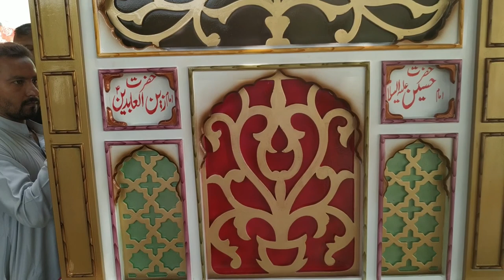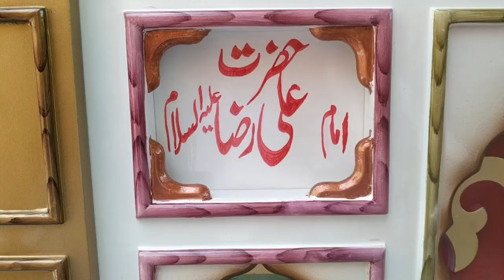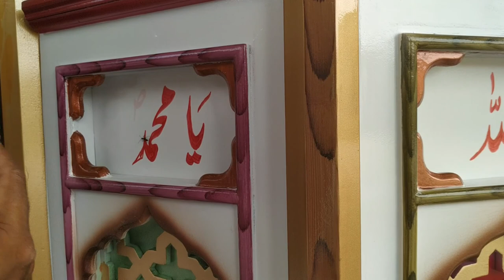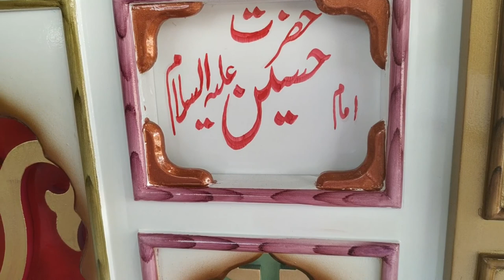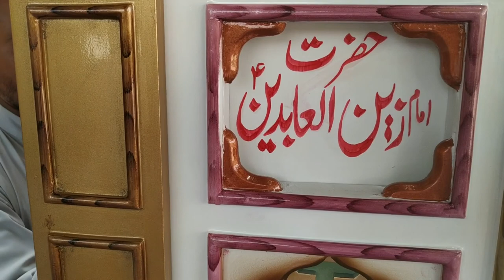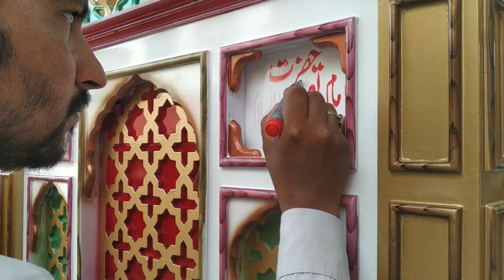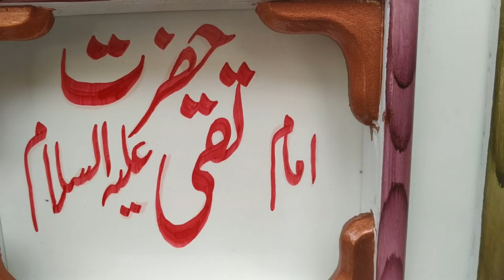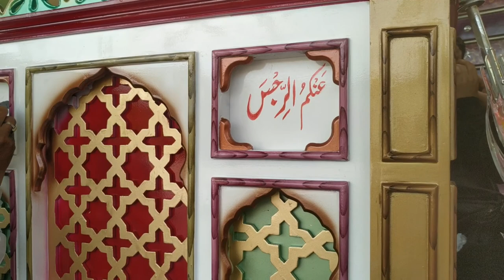Tazia Muharram 2020 Pakistan Dera Ismail Khan 10 Muharram Ki Tayari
About This Video::
Ye 10 Muharram Ul Haraam Ke Tazion Ki Tayari Ho Rahi Hai In Tazion Ke Dobara Colour Kiya Gaya Hai Aur Dobara Se Inki Mukamal Dekh Bhal Ki Ja Rahi Hai Aur Colour Ke Sath Sath In Tazia Par Likhai Bhi Ki Ja Rahi Hai Jin Me 12 Imamon Ke Naam Aur Quran Pak Ki Kuch Ayaat Bhi Shamil Hai. Ye Tazia Thallah Diwala Ka Hai Jo Dera Ismail khan Mein Mojood Hai Jab In Taziaat Ki Mukamal Tayari Ho Jae Gi To Inko 9 Aur 10 Muharram Ke Jaloos Mein Shamil Kiya Jae Ga.